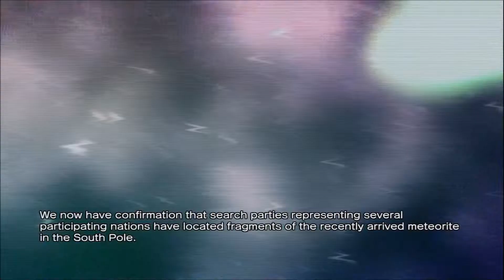Stree Fighter X Tekken News (Intro)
Street Fighter news X Tekken News

Follow YasuEntertainment LiveStream On Killua's Twitchtv Channel.